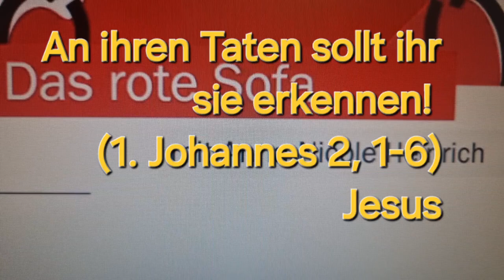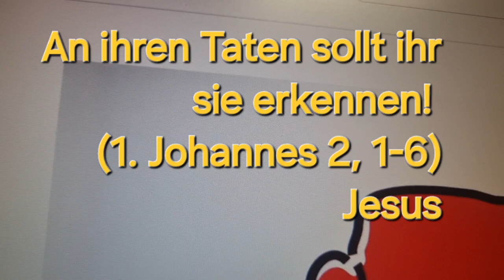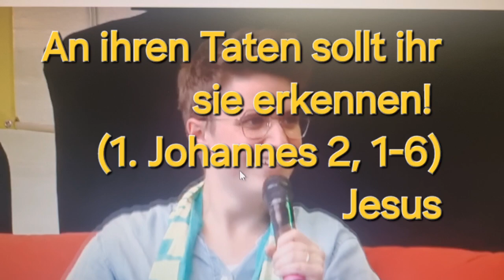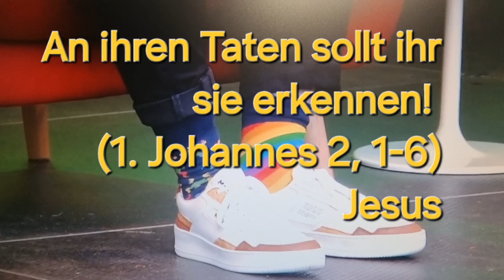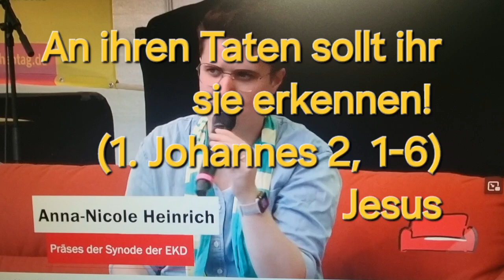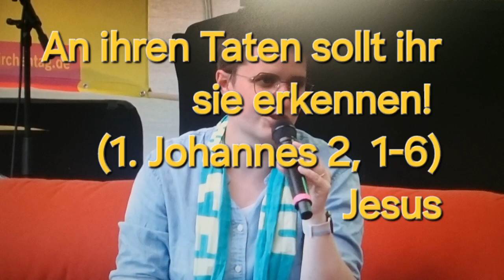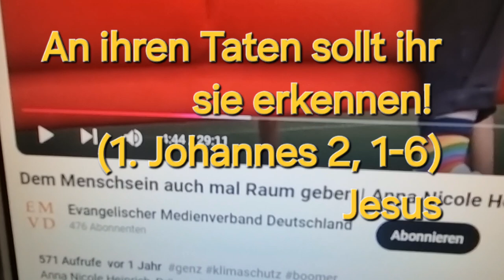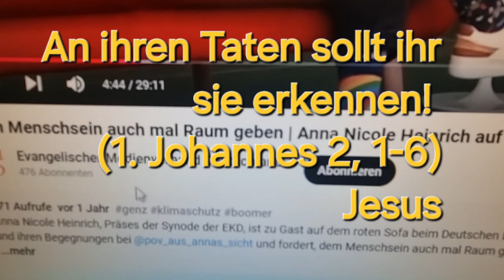An ihren Taten sollt ihr sie erkennen! (Joh. 2, 1-6) Jesus & EKD Synodenpräses Anna-Nicole Heinrich